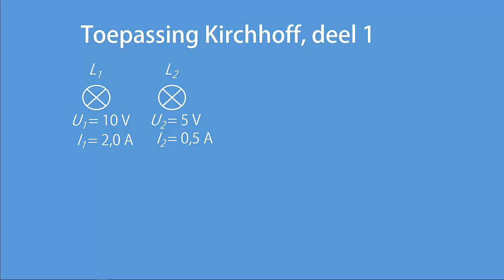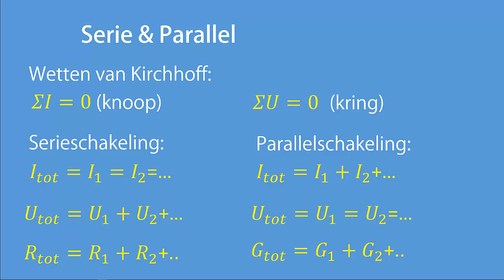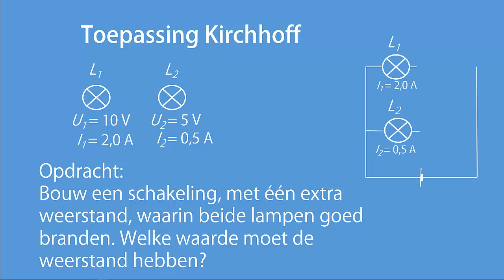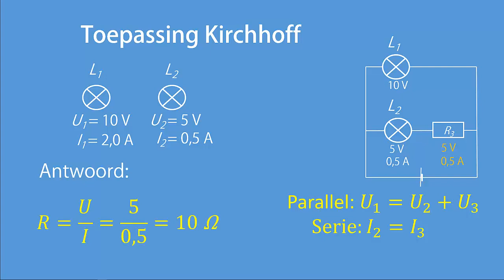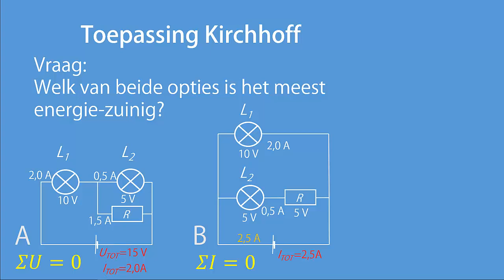Toepassing Kirchhoff 1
In deze webles pas ik de wetten van Kirchhoff toe om een relatief eenvoudig probleem op te lossen. Het is aan te raden om eerst de film 'Wetten van Kirchhoff, theorie' te bekijken.